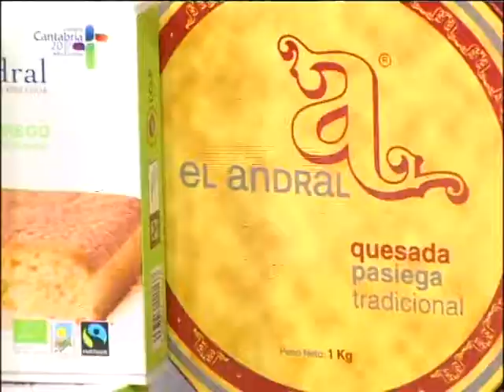29.6.2017 CLARAMENTE CLARO TERTULIA PARTE 2